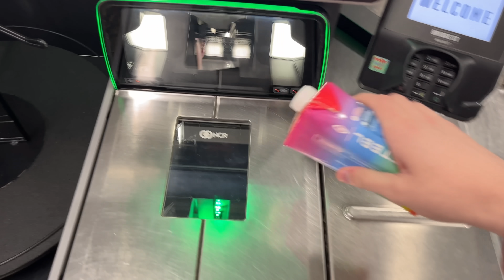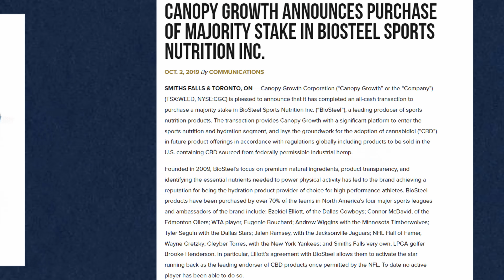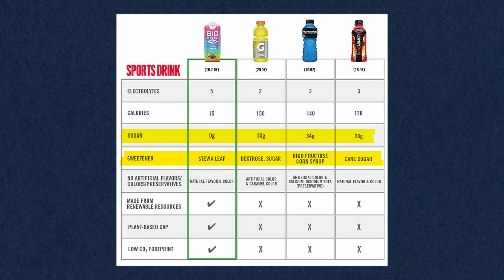What EVERY NHL Player Drinks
NHL players have traded in their Gatorade bottles for this. This new sports drink has officially become the NHL hydration sponsor, and I’m sure like other hockey fans I had never heard of them before. The drink is owned by the company Canopy Growth and is now being distributed across Canada and America. The drink is Biosteel and I did a taste test of biosteel at the end of this video. If you are one of the people asking what is biosteel then stick around and find out!